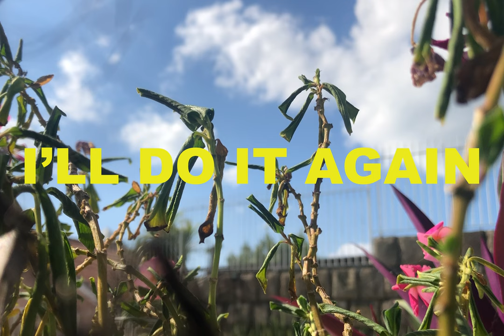Adult Things - Bernardo Paes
Letra:

If I survived you
Why do I die a little inside
Everytime a black blow of you
Surrounds my green with blue

Go on blow it at me
I’ll do it again what I did before
You had all the power
You don’t have the power anymore

How could a kid be ready
For the adult things you do?
It wasn’t your fault the drugs I took
But I wouldn’t have to take
Any of them
In the first place
If it wasn’t you

PS: In the video, there’s a part of the lyric that’s wrong but it took a lot of time for me to edit the whole thing so I’m going to keep that way. Plus, if I cared about details in my life I wouldn’t even be alive by now. Hope you enjoy it!